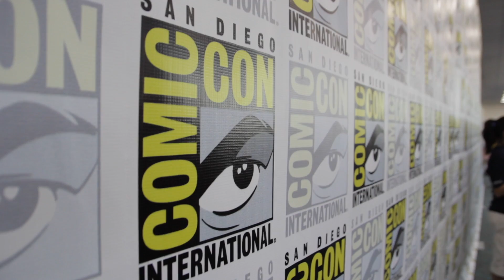'The Flash' Cast Previews Season 5, Nora, Cicada Villain | Comic-Con 2018 | TVLine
Matt Webb Mitovich gets Season 5 scoop from the cast of 'The Flash.'